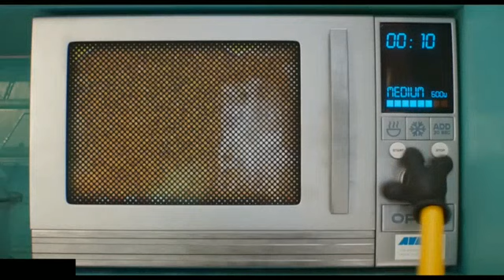Despicable me 4_official trailer_2024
🔥🎬 Official Trailer for Despicable Me 4 (2024) - Get Ready for the Ultimate Minion Mayhem! 🍌💥

Prepare to be blown away by the most extraordinary animated adventure yet! Despicable Me 4, the highly anticipated sequel to the beloved Despicable Me franchise, is here to take the world by storm in 2024! Get ready for a rollercoaster of laughter, heartwarming moments, and unforgettable mischief as Gru and his lovable minions return for their biggest mission yet!

In this epic fourth installment, Gru finds himself facing a new villainous threat that will put his skills to the ultimate test. The stakes are higher, the gadgets are cooler, and the chaos is bigger than ever before! With the fate of the world hanging in the balance, Gru must assemble his hilarious team of misfit 2024movie actionpacked adventureawaits animatedcomedy animatedfilm actionpacked 2024goals 2024vision # t minions to save the day once again.

The official trailer for Despicable Me 4 will leave you in stitches! Brace yourself for a whirlwind of hilarious one-liners, jaw-dropping action sequences, and heartwarming moments that will make you fall in love with Gru and his adorable yellow sidekicks all over again. From high-speed chases to mesmerizing gadgets, this trailer promises an electrifying cinematic experience that will leave you wanting more.

Join the conversation and share the excitement using the hashtags DespicableMe4, MinionMayhem, GruReturns, NewAdventure, and ViralTrailer! Spread the word to your friends, family, and fellow fans around the globe, because this trailer is about to break the internet!

So mark your calendars and get ready for the most epic animated adventure of the year. Despicable Me 4 is set to hit theaters in 2024, and it's guaranteed to be an absolute blast! Don't miss out on the hilarity, the action, and the heartwarming moments that will make this movie an instant classic.